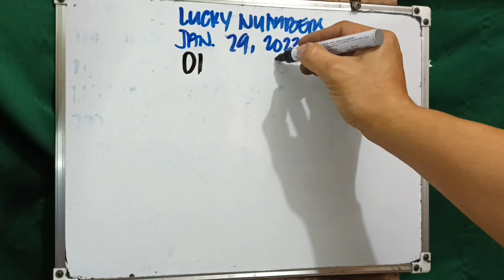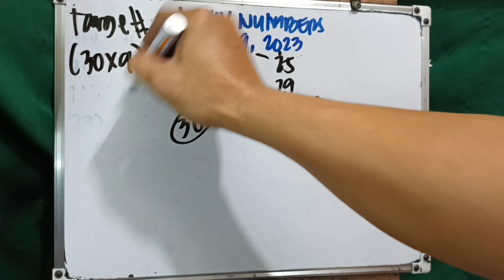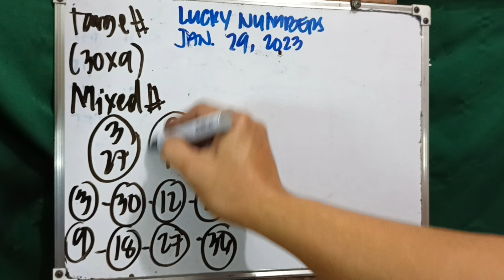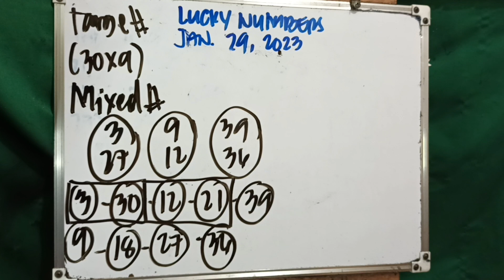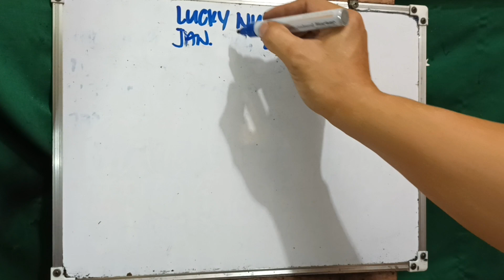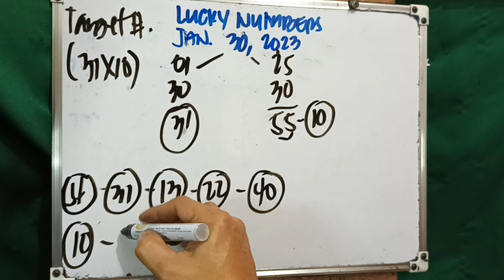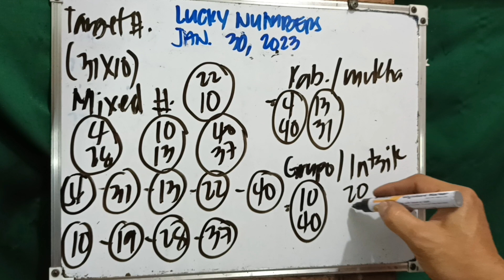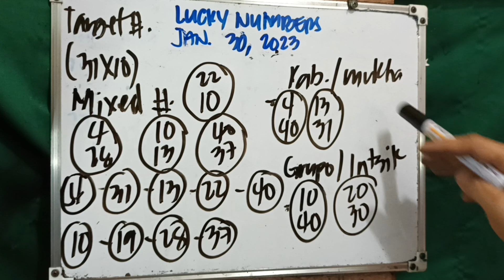STL/PNB NATIONWIDE LUCKY NUMBERS JANUARY 29, 2023 & JANUARY 30, 2023 ALM DAY IN ALL AREA.